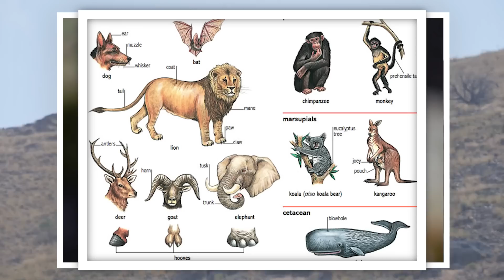What Is The Difference Between Eagles And Vultures?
Eagles and vultures are probably the two most famous birds of prey in the skies, and both of them have well-known reputations built up over millennia.

But how does one differentiate between the two? Are there any noteworthy differences at all?

Well, that’s what we’re here to talk about.